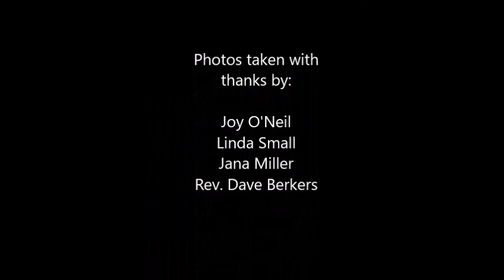Walk of the Cross 2020 in Gananoque - Virtual Edition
Due to the current pandemic the annual Walk of the Cross for Gananoque had to be done via a video.